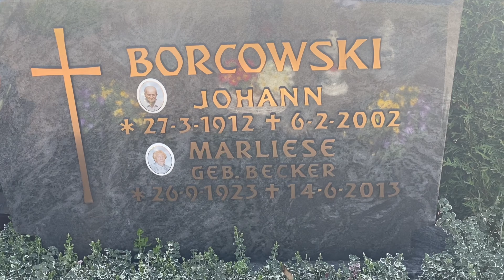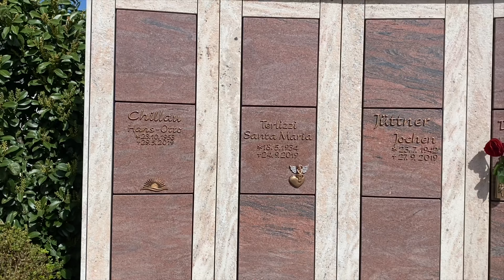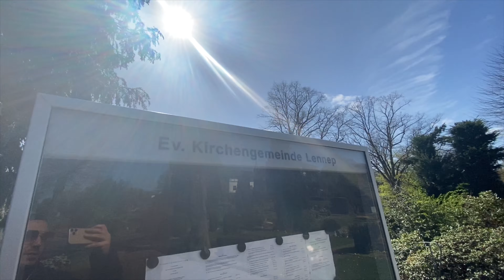Almanya’da Hristiyan Mezarları 2020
Almanya’da Evanjelist Mezarlığı | Hristiyan Mezarları ve Mezar Taşları 2020

Herkese Selamlar ben BERKAY.
ALMANYA'DA  yaşıyorum ve Kanalımda ALMANYA'DA YAŞAM ilgili videolar paylaşıyorum
Şimdiden Hepinize Çok Teşekkür Ediyorum ve Sizleri Seviyorum...
Kendinize Popüler Davranın..

EKİPMANLARIM :
My Gear
Small camera
Action camera
Larger camera
SD - Card
24-70 Gm
85mm 1.8
55mm 1.8
35mm 1.2
16-35 GM